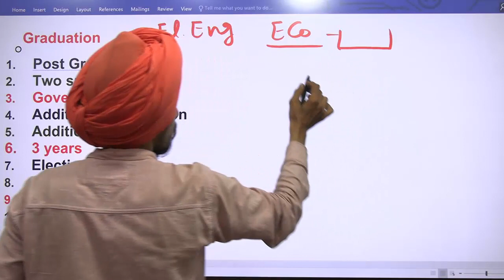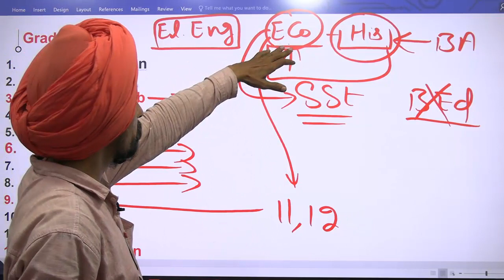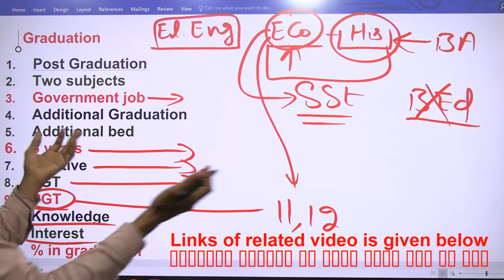Elective English and Economics l Best combination for PGT and PGT l Punjab B.Ed. Admission 2023-24